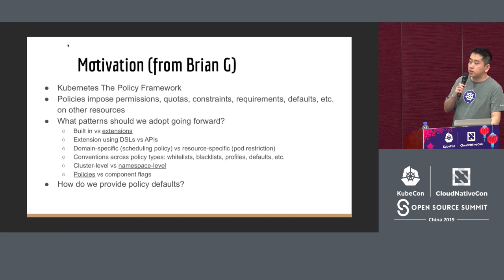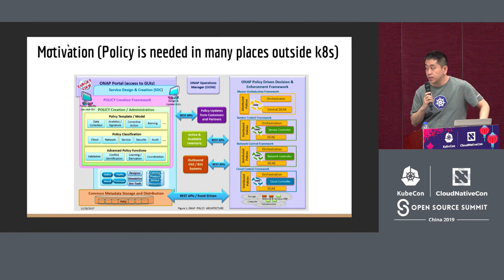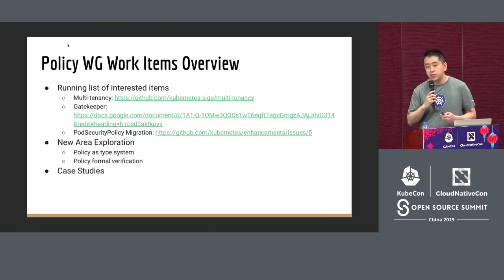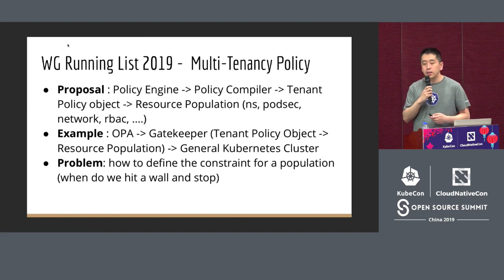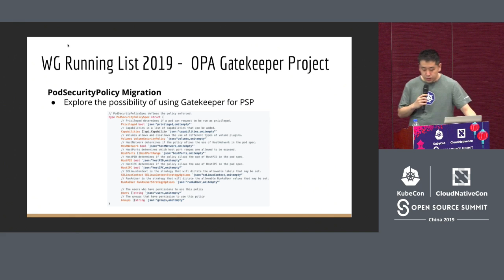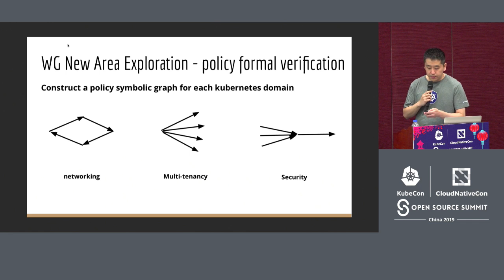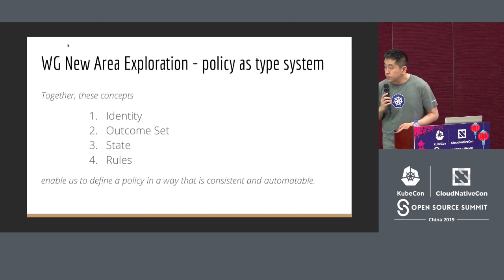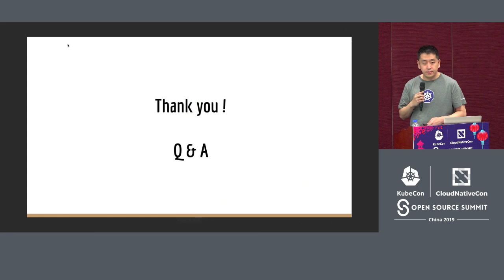Deep Dive: Kubernetes Policy WG - Zhipeng Huang, Huawei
In this session we will cover the progress Kubernetes Policy WG had made during the first half year of 2019, some of the policy related k8s KEPs, and also new plannings for the next half year regarding unified policy object, cloud native policy white paper